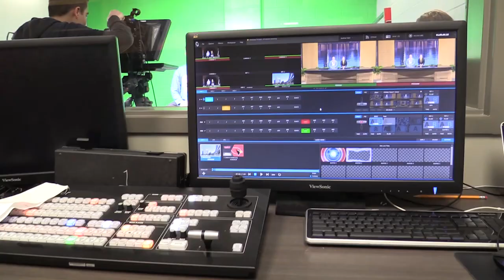Early Bird Season 3 Episode 18